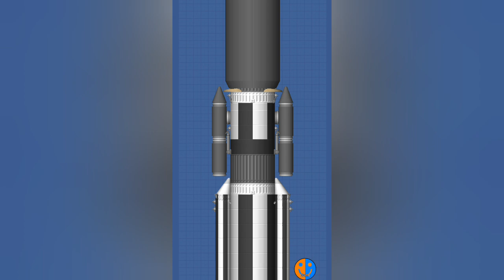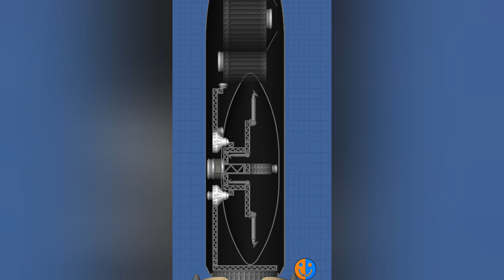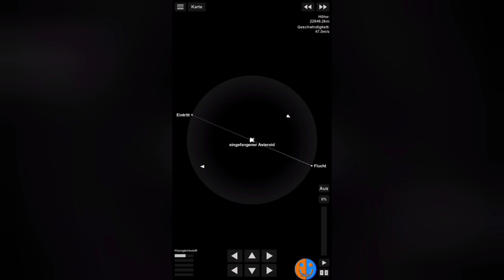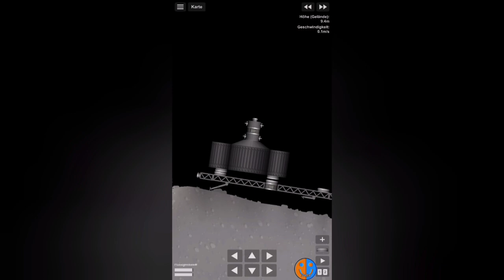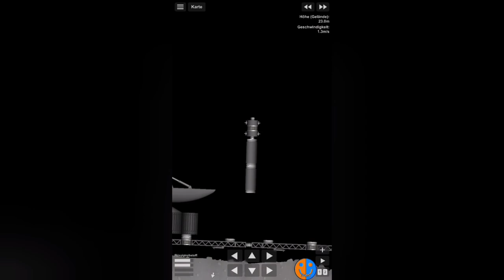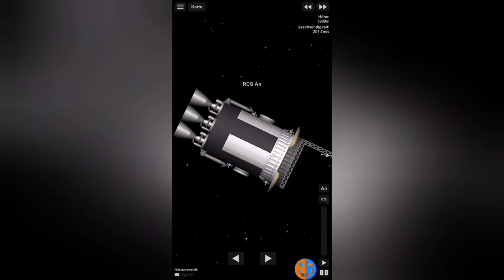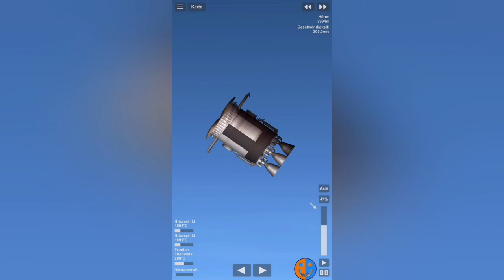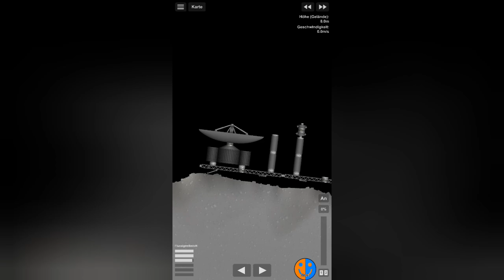Wir haben Internet | SFS Colony #72